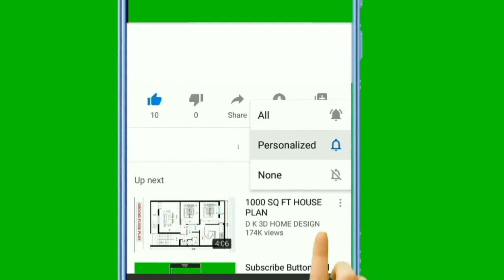যেসব প্রাণী গুলি আগ্নেয়গিরিতে বসবাস করে। তা জানলে অবাক হয়ে যাবেন। ANIMALS THAT LIVE IN VOLCANOES.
এইসব প্রাণী গুলি পৃথিবীর সবচেয়ে ভয়ংকর এবং বিপজ্জনক জায়গা গুলিতে বসবাস করে, যা না দেখলে অনুমান করতে পারবেন না, কিভাবে তারা এই প্রতিকূল পরিবেশে নিজেদেরকে মানিয়ে নিয়েছে তা জানতে হলে পুরো ভিডিওটি দেখুন।